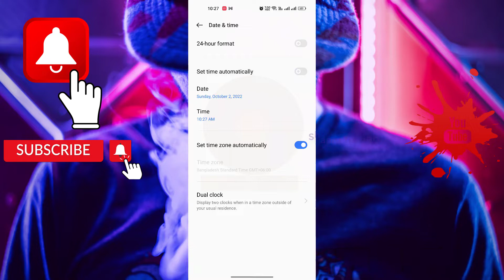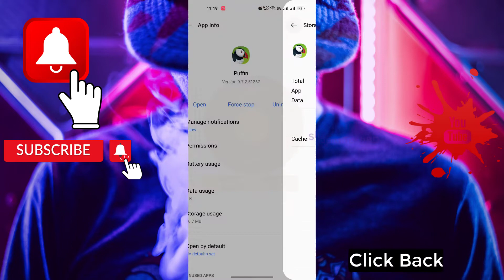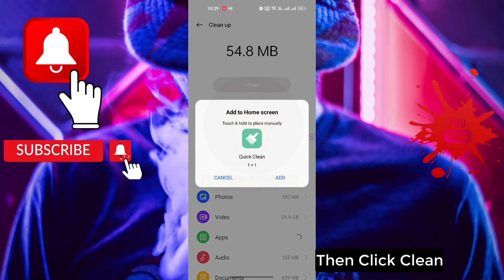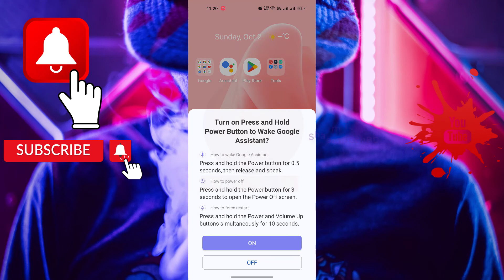How To Fix Puffin Web Browser Not Working Problem Android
How To Fix Puffin Web Browser Not Working Problem Android.Puffin Web Browser is free to download from the Google Play Store but requires a paid subscription for unlimited use. This free evaluation is ad-sponsored and limited to one hour of usage per day. Only during the free evaluation period ads will be served and quotas enforced.

Your Quary-
1.how to use puffin web browser
2.how to download puffin web browser
3.puffin web browser earn money
4.puffin web browser free
5.puffin web browser flash
6.puffin tv fast web browser
7.puffin web browser safe hai ya nahi
8.puffin web browser iphone
9.puffin web browser kaise use kare
10.puffin web browser para pc
11.puffin web browser games
12.puffin web browser for pc
13.puffin web browser review
14.puffin web browser ios
15.puffin web browser kya hai
16.puffin web browser pro
17.puffin web browser not working
18.puffin web browser pc
19.what is puffin browser
20.como usar puffin web browser
21.puffin web browser not working
22.why puffin browser is not working
23.puffin web browser
24.what is puffin browser
25.puffin browser not working
26.puffin web browser pro
27.how to fix puffin browser network
28.unable to access the network puffin
29.puffin browser error
30.red puffin browser
31.puffin web browser pc
32.puffin tv browser not connecting
33.puffin browser unable to access the network